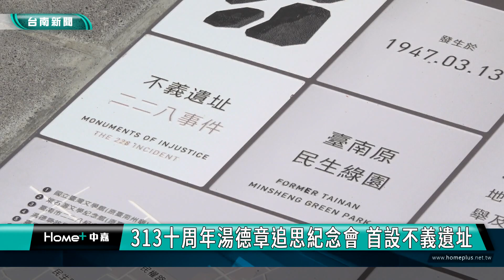歷史文化｜313十周年湯德章追思紀念會 首設不義遺址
湯德章紀念協會3月13日在湯德章紀念公園 舉辦湯德章律師逝世七十七週年追思紀念會 同時發表「看見湯德章」新書 並且為設立不義遺址來揭牌 追思會中 日本宇土市也率領代表團來見證 場面莊嚴隆重

今(2014)年湯德章律師逝世77周年追思紀念會，適逢南市府將湯德章殉難日3月13日訂為台南市正義和勇氣紀念日十周年，追思會一開始依照往例先繞行圓環後，才進入湯德章紀念公園，其中，為了見證湯德章父親就是日本宇土市人，該市市長元松茂雄也專程率領40人的訪問團來台南，強調是跨國完成夢想。
為了紀念湯德章律師不畏當時威權、勇敢犧牲的精神，國家人權博物館今年也將湯德章在原民生綠園殉難的地點，設立不義遺址的標示，市長黃偉哲和日本代表團也一一獻花，象徵正式揭牌。
 在正義和勇氣念紀念十周年的此刻，金馬獎導演黃銘正《尋找湯德章》的紀錄片，3月15日也將於全國院線上映，會中，金曲歌王謝銘佑也首次公開演唱他為電影所寫的主題曲「我是誰」來獻給湯德章律師，令人深深感動，面對湯德章律師和許多市民在228白色恐怖所遭受的不公不義，也希望傳承給未來世代 捍衛人權教育和轉型正義的精神。
在莊嚴的追思會中，除了成為日本熊本和台灣台南城市文化交流，更讓市民和遊客在獻花的同時，深刻認識台南的歷史文化，活出人權尊重的社會。